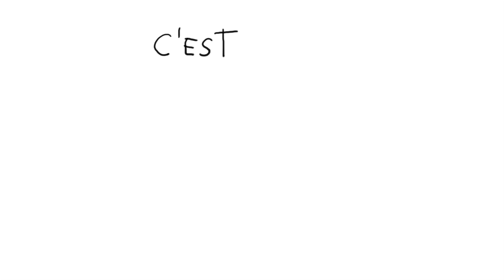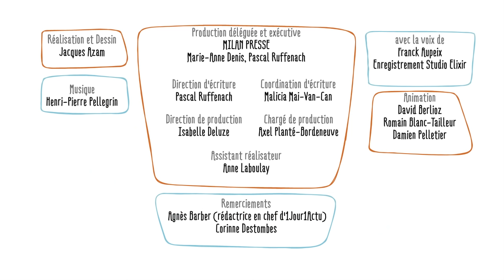C'est quoi, un poilu ? - 1 jour, 1 question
C'est quoi, un poilu ? - 1 jour, 1 question propose de répondre chaque jour à une question d'enfant, en une minute et trente secondes. Le commentaire explicatif est toujours drôle, le dessin est léger et espiègle. L'intention est d'aider l'enfant à construire son propre raisonnement et à obtenir les clés qui lui permettront de se forger sa propre opinion.